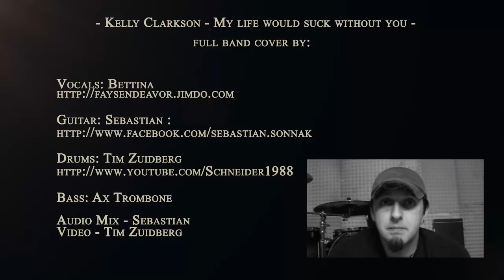Kelly Clarkson - My Life Would Suck Without You - Full band cover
Bass: Ax Trombone

Audio Mix: Sebastian
Video: Tim